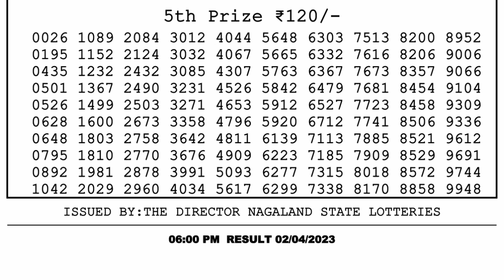Dear Lottery Sambad 6pm today 02.04.23 Nagaland State Lottery Result